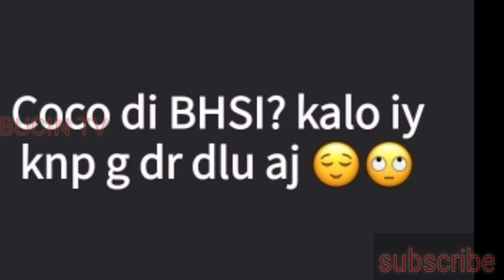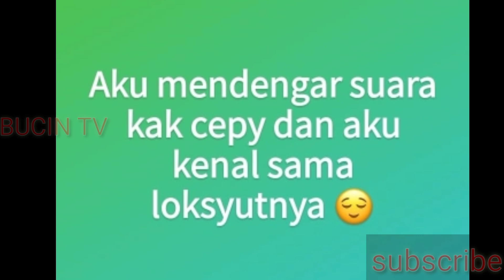Mengejutkan!!! Rangga Azof Di Alor, Haico Sekarang Berada Di loksyutnya Bhsi,Waduh Jangan Jangan?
__Nama Artis muda Rangga Azof dan Haico Van Der Veken Kian Melambung tinggi Setelah Mereka
mudra Cinta SCTV. Pemeran Aslan Di sinetron Cinta Buta saat ini Juga tengah santer Dikabarkan Dekat Dengan Artis Cantik Cut syfa Yang berperan Sebagai Sosok intan Di sinetron SAMUDRA CINTA SCTV. Banyak sekali Fans Bucin & Kusut Yang berharap Agar Rangga Azof dan Haico berjodoh Didunia nyata.Banayak fans yg mengaku baper ( Bawa perasaan ) Setelah Melihat Cemistri keduanya di sinetron samudra cinta Hingga akhir nya mereka berduapun Dido'akan berjodoh. Karna Di chanel ini kalian Akan Slalu mendapatkan Kabar terbaru Seputar Rangga Azof & Haico vander Veken. Jangan lupa juga LIKE,COMENT & SHARE agar chanel ini Bisa terus berkembang Untuk menyajikan Informasi Terupdate & berkualitas. __SEKIAN & TERIMAKASIH___